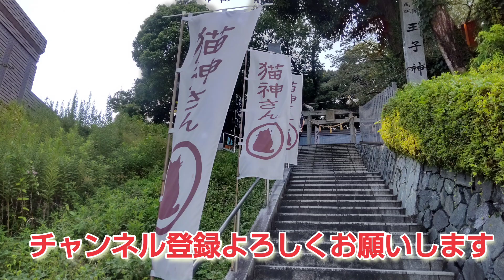徳島県「猫神さん」と呼ばれる王子神社に行ってきた🙏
家内安全、安産祈願、合格祈願に縁結び。
いろいろな思いや願いがあるときに、人が足を運ぶのが神社。
徳島にもたくさんの神社が点在しています。
その中のひとつ、徳島市にある「王子神社」さんに行ってきました。😊